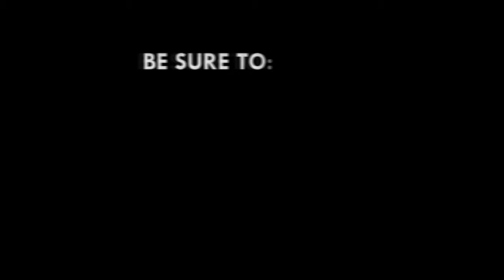Fighting corruption: Redefine laws and other criminal offenses – Justice Dennis Adjei